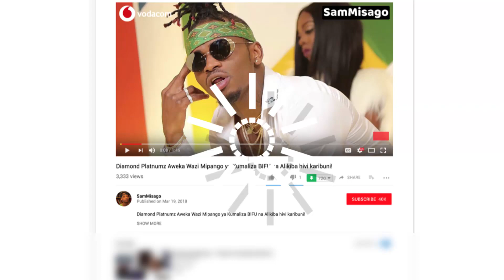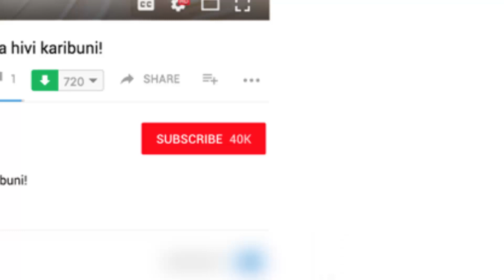FULL VIDEO: Mwili wa EPHRAIM KIBONDE Ulivyozikwa Leo Makaburi ya Kinondoni